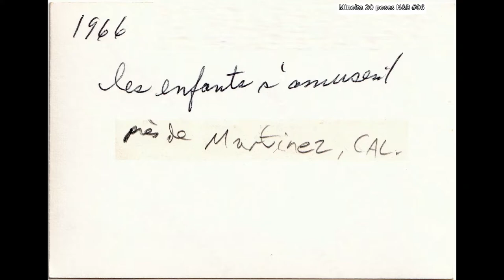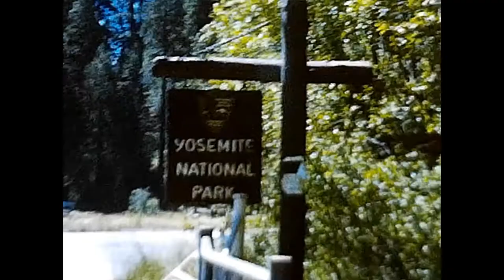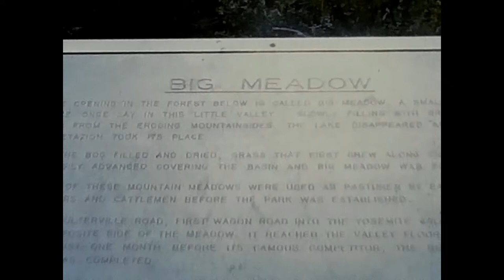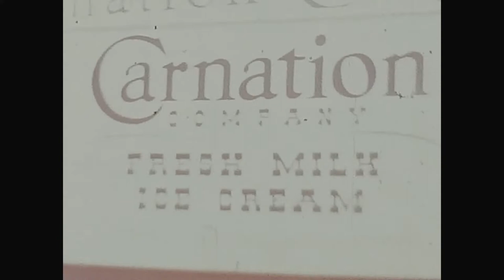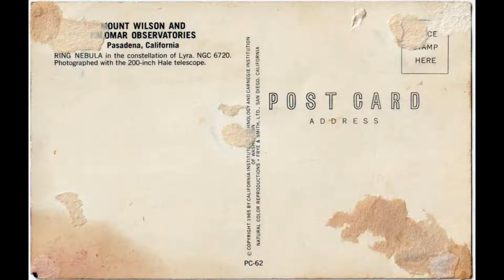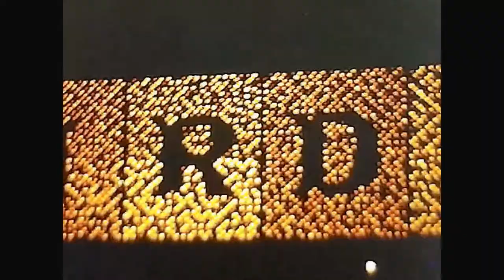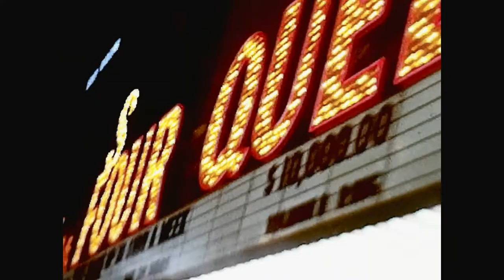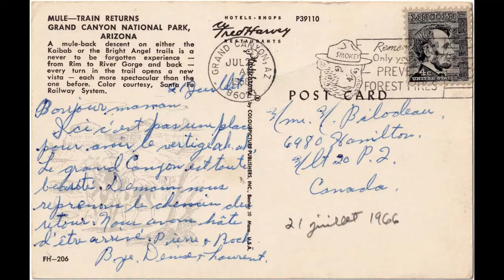8mm L&D N°09 Californie 1966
0:00 Présentation, départ 21 Juin 1966
0:37 Green River, Wyoming, 24 Juin 1966
2:23 Rock Springs, Wyoming
3:48 Salt Lake City, Utah, 26 juin 1966
4:46 Wendover, Nevada
6:01 California
6:42 Martinez, California, 28 Juin 1966
9:42 Lodi, California, 3 Juillet 1966
12:04 Martinez, California, 4 Juillet 1966
16:40 Yosemite National Park, California, 5 Juillet 1966
22:51 Long Beach, California,
25:08 Disneyland
31:43 Knott's Berry Farm
33:07 Hollywood Bowl, 11 Juillet 1966
34:48 Universal City
35:25 Griffith Observatory, Los Angeles, CA
36:03 Grauman's Chinese Theatre
36:34 1è Communion Normand Daoust
37:40 Tijuana, Mexique
37:58 Chemin du retour, 18 Juillet 1966
38:58 Lake Mead & Hoover Dam, 19 Juillet 1966
40:50 Las Vegas, Nevada, 20 Juillet 1966
43:36 Gand Canyon, Arizona, 21 Juillet 1966
49:19 Petrified Forest, Arizona
50:22 Dernières routes